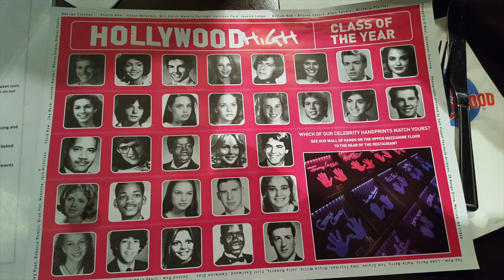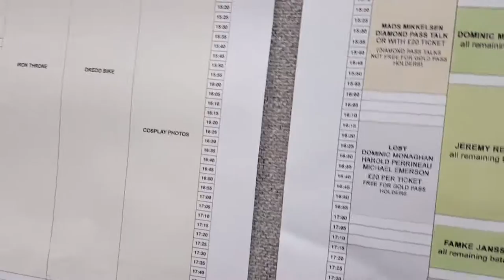London Film & Comic Con 2016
Comic Con is about four minutes in.
Benny Hills Theme tune. Written by Benny Hills and performed by "Yakety Sax"